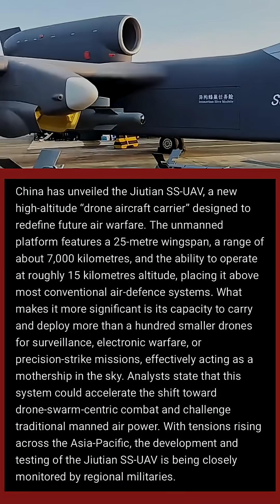China’s Jiutian SS-UAV: The New High-Altitude Drone Carrier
China has rolled out the Jiutian SS-UAV, a high-altitude unmanned “drone carrier” built to launch massive drone swarms from 15 km above ground. With a 25-metre wingspan and 7,000 km range, it signals a major shift in next-gen air warfare and Asia-Pacific security. Here’s the key update on China’s newest strategic asset.